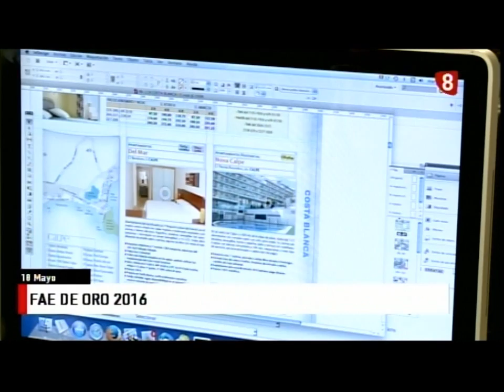La actualidad de burgos en tres minutos